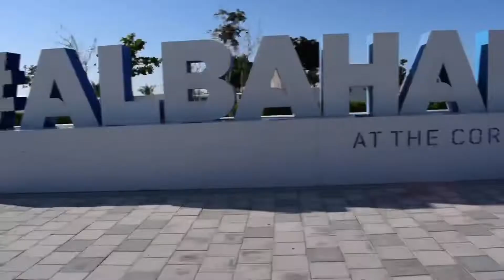Welcome to my channel!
Hey! Its Jae Bytheway! I’m new to Youtube. I create a new content for my channel. I’m a beginner in videography, photography, and some other things that you will see on my next and upcoming uploads. So, join me in my journey. Enjoy watching!